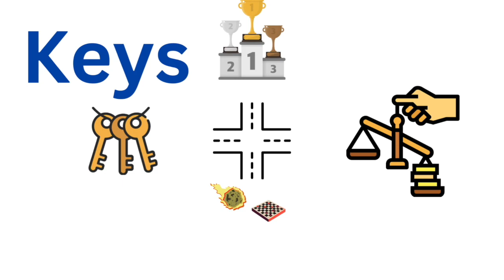Silver & Gold - Day 333 of 365 day Board Game Count Down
Day 333 discussion of the game Silver & Gold

00:00 Silver & Gold
03:59 Art
04:22 Components
05:04 Price
05:23 Difficulty
05:49 Replayability
06:22 Keys to Victory
07:15 Unique